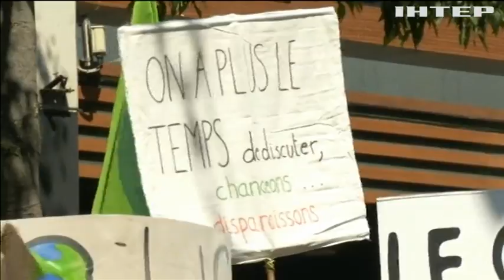"П'ятниці заради майбутнього": школярі прогулюють уроки на кліматичних демонстраціях